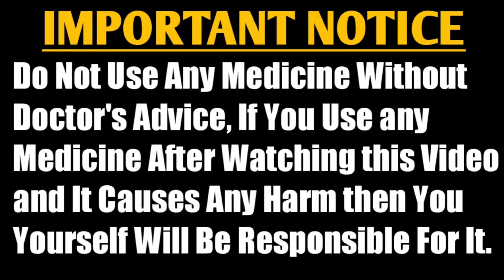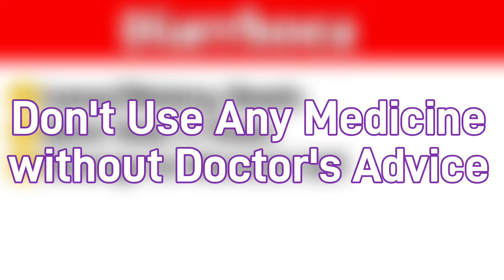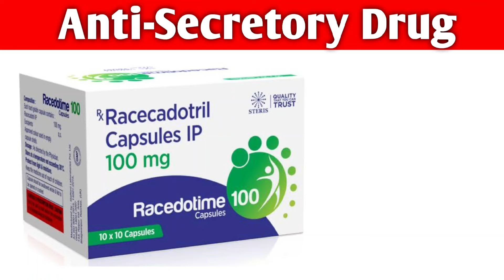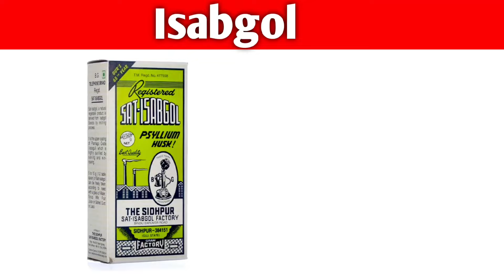दस्त का पक्का इलाज|Diarrhoea/Loose Motion Treatment|Unique Pharmacy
👇Topic Covered :
••Causes
••Symptoms
••Treatment

Medicine Covered -

&More.

✋Important Notice -

This may not cover everything about particular health conditions, lab tests, medicines, all possible side effects, drug interactions, warnings, alerts, etc. Please consult your doctor and discuss all your queries related to any disease or medicine. We intend to support, not replace, the doctor-patient relationship
& More.